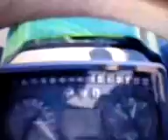John Deere 6620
Rafal Szulc john deere 6620